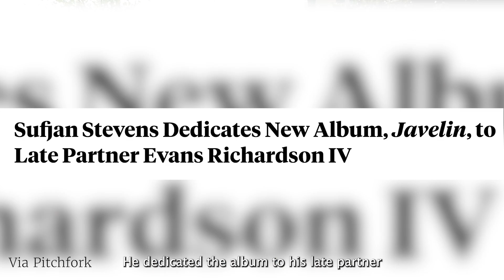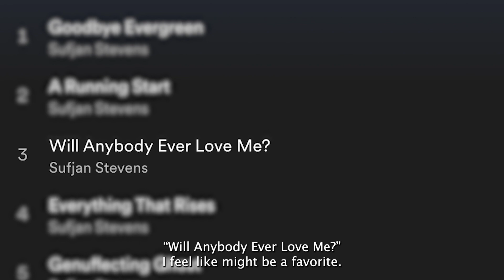Inside Javelin: Behind Sufjan Stevens' Emotional Album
Indie artist Sufjan Stevens released his tenth studio album, “Javelin,” on Oct. 6, 2023. MOVE reporter Bishop Lamm’s review reflects the context behind the album and her writing process.

Video: Ava McCluer
Additional images: Garrison Reid (CC-BY-2.0), Gideon Tsang (CC-BY-SA-2.0), tammylo (CC-BY-2.0)